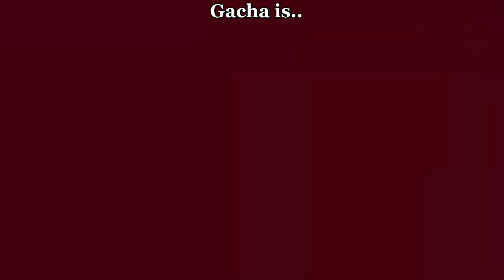What color is Gacha? At least out of my videos!